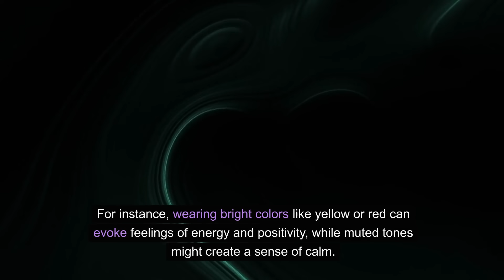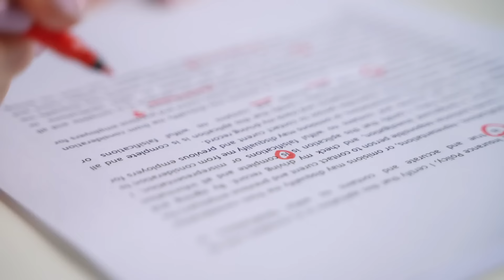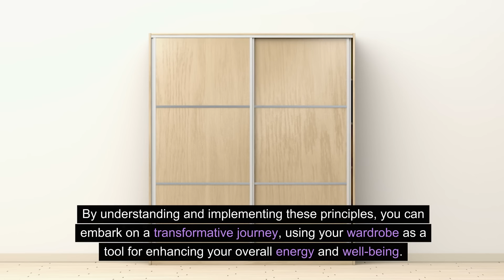Why Your Clothes are TAKING Your ENERGY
Explore the intricate relationship between your clothes and energy as we delve into the psychology of colors, the empowering effects of comfort and confidence, and the art of mindful dressing. Learn how to declutter and organize your closet for an energetic cleanse, make intentional fashion choices that align with your goals, and express your authentic self through your unique style. 🛍️🌟 FashionAndEnergy WardrobeTransformation ExpressYourself 🚀